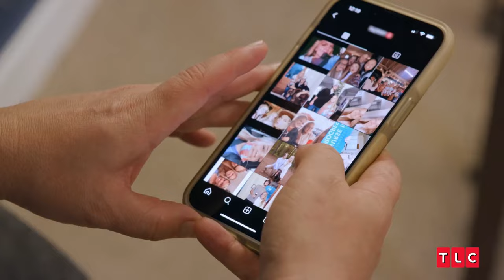Liz Was 'Relieved' to Have 'Tall' Baby, Hopes People Are 'Kind' When She's 'Taller Than Me'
Today, I've got some heartwarming news from the world of "7 Little Johnstons" that you won't want to miss.

So, you know how we’ve all been eagerly following Liz Johnston’s pregnancy journey, right? Well, she finally revealed some big news about her baby, and let me tell you, it's a rollercoaster of emotions!

Liz, the beloved daughter of Trent and Amber Johnston, recently announced that her baby girl, Leighton Drew, will be of average height. Yes, you heard that right! This news came after much anticipation and speculation among her family and fans.

Now, let’s rewind a bit. When Liz discovered she was pregnant, everyone was on the edge of their seats, wondering if her first child with boyfriend Bryce Bolden would be a dwarf, like Liz and her family. Trent and Amber, her supportive yet anxious parents, were secretly hoping for another little person to join their unique and loving family.